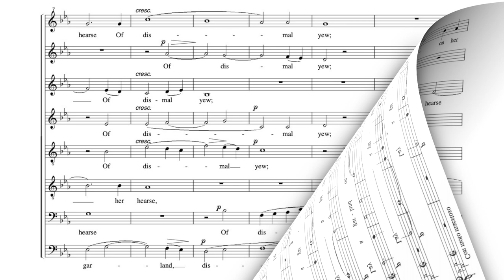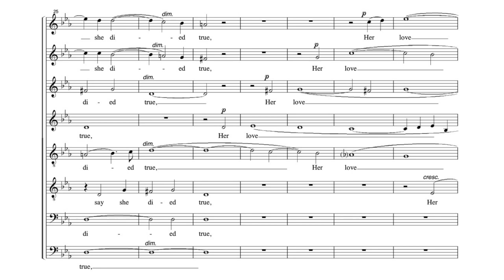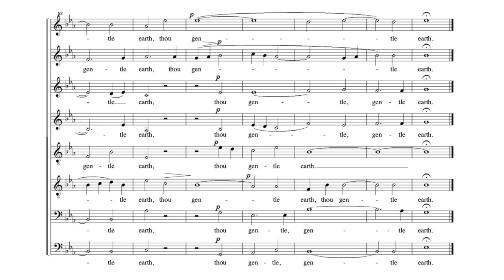Lay a Garland, Robert Pearsall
Original recording by Kimberly Johnson and Kevin Koai.

[Rafael Ornes edition]

Text from the 1619 play _The Maid's Tragedy_ by Francis Beaumont and John Fletcher, set to music by Robert Pearsall in 1840.

Text:

Lay a garland on her hearse
of dismal yew.
Maidens, willow branches wear;
Say she died true.
Her love was false, but she was firm
Upon her buried body lie lightly,
thou gentle earth.